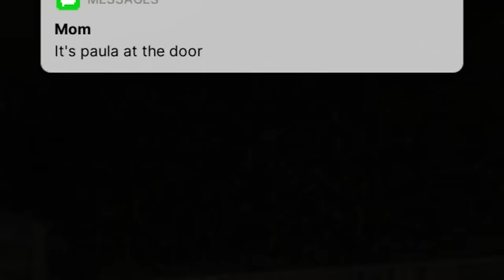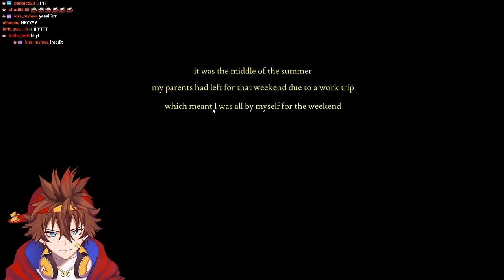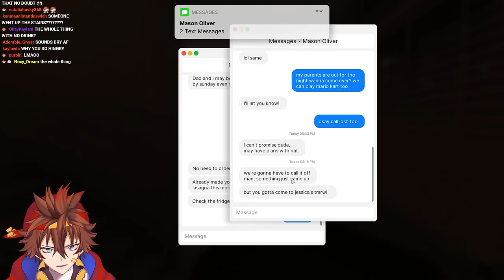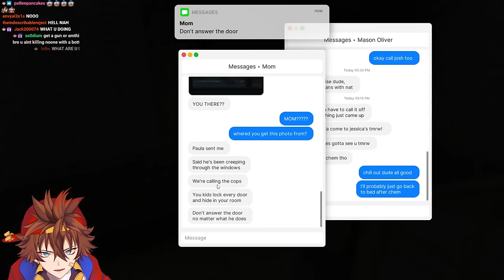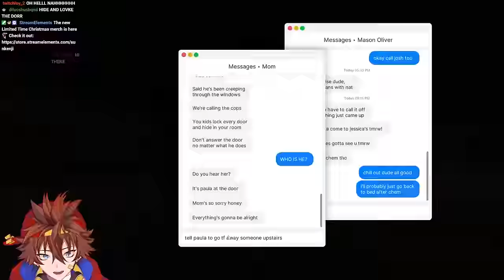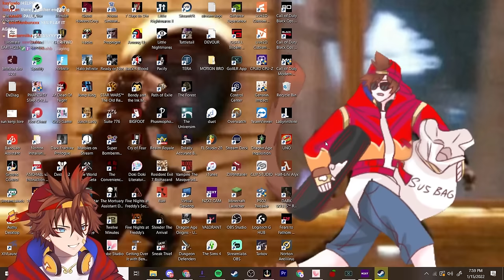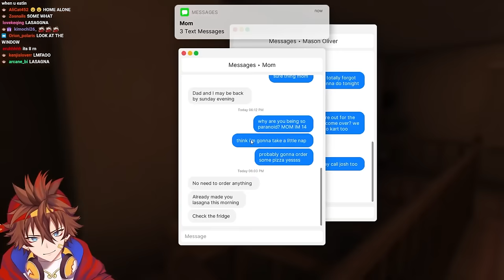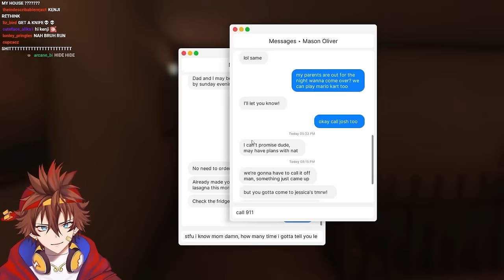A KILLER BREAKS IN when I’m HOME ALONE | Fears To Fathom: Home Alone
EnVtuber Kenji wins a game by being his usual BOTTOM B*TCH SELF